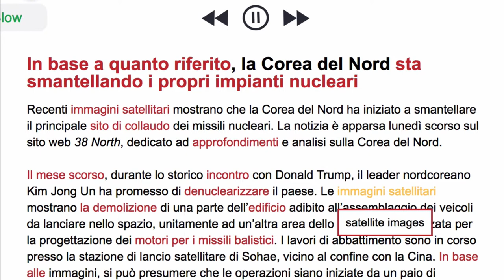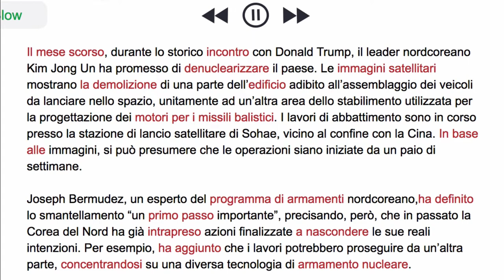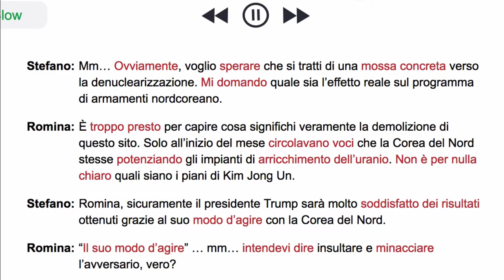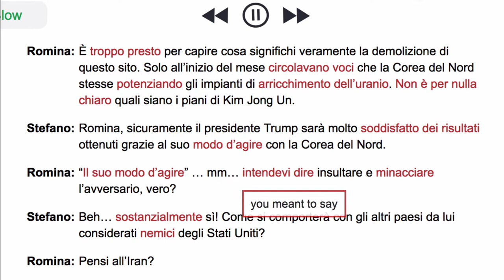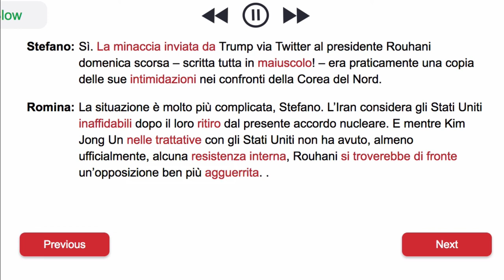Corea del Nord inizia smantellamento dei siti nucleari (July 26, 2018) News in Slow Italian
News in Slow Italian is a weekly podcast designed to help you learn Italian while listening to the news.

This is the News in Slow Italian free story of the week for July 26, 2018 – North Korea dismantles testing site for nuclear missiles..

All of our original content is made to stimulate Italian listening comprehension.

For more News in Slow Italian, including the full episode sampled here, go